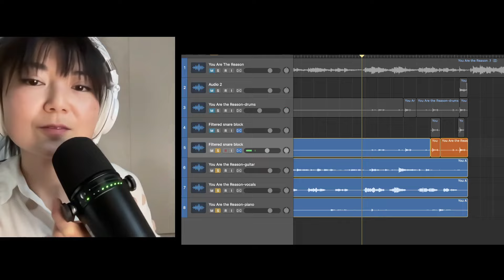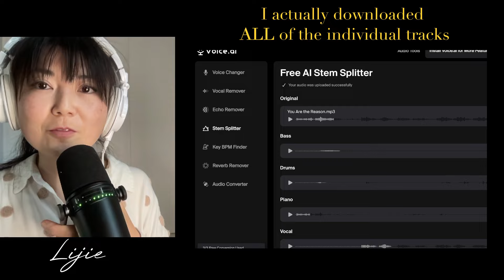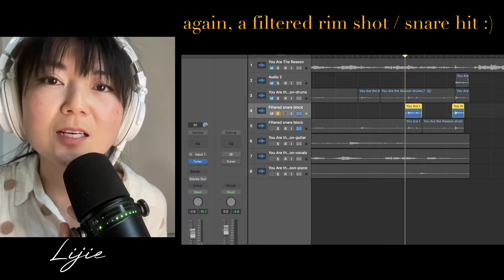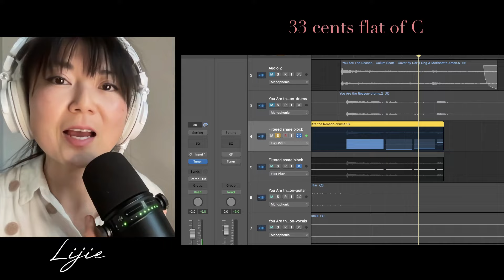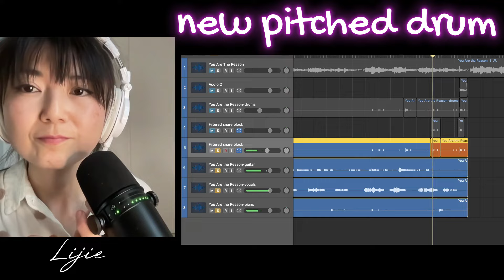Part 2 OFF KEY DRUMS??? Reacting to Morissette & Daryl Ong "You Are the Reason"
FRIEND ME ON SOCIALS!
Thank you God for this one, wonderful life...

0:00 Intro
0:56 Original reaction
2:51 Using A.I.
4:00 Logic session
5:50 the PITCH
7:07 Original drum vs. pitch-shifted drum
9:30 ORIGINAL CONTENT :)